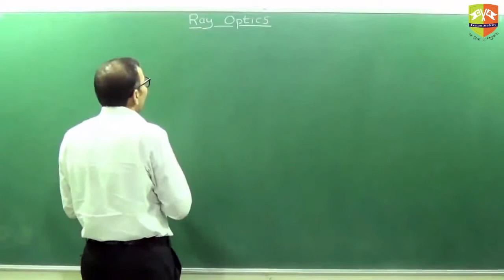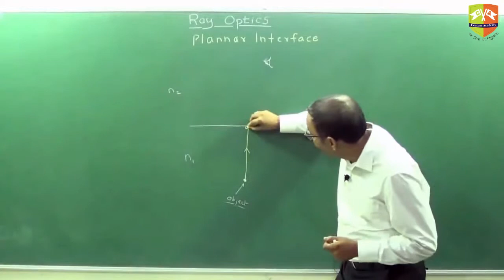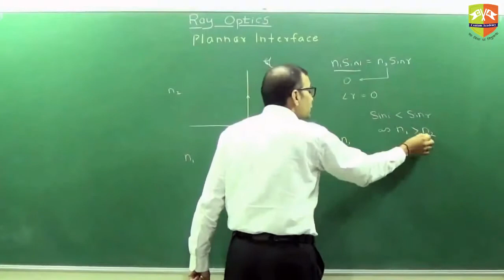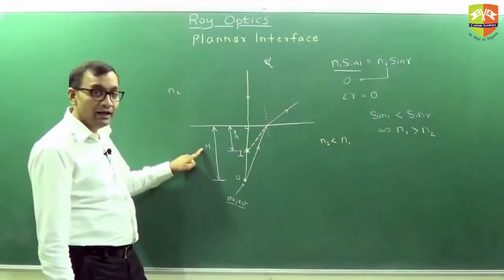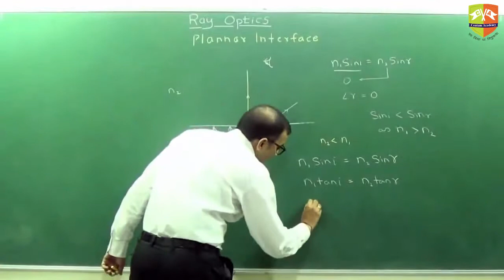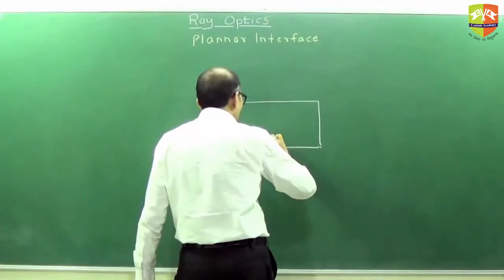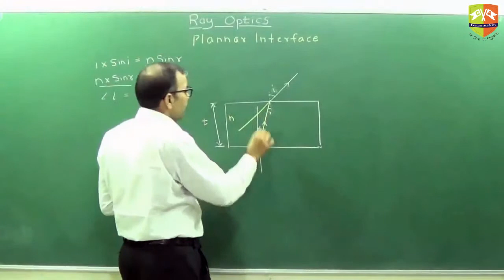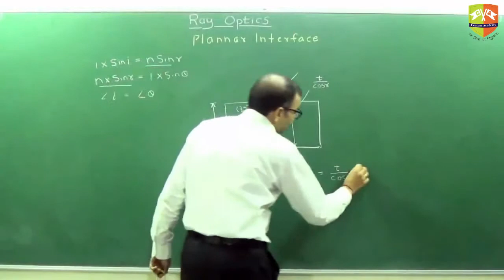Session 3 Refraction from Interface part 1